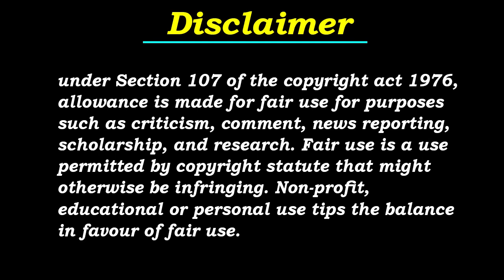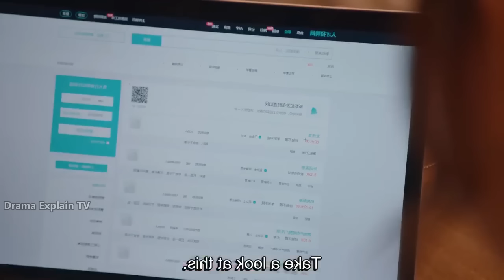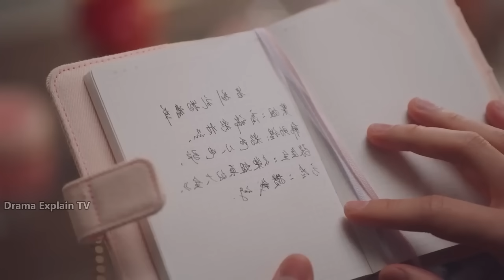Ep-19 | My Girlfriend Is An Alien Season-2 Explained In Hindi | Hindi Dubbed | Chinese Drama Explain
Ep-19 | My Girlfriend Is An Alien Season-2 Explained In Hindi | Hindi Dubbed | Chinese Drama Explain | Hindi Voice Over | C-Drama Explained

My Girlfriend Is An Alien Season-2 episode 19 eng sub
My Girlfriend Is An Alien Season-2 episode 19 korean drama eng sub
My Girlfriend Is An Alien Season-2 Ep-19 dramacool
My Girlfriend Is An Alien Season-2 Ep-19 dailymotion
My Girlfriend Is An Alien Season-2 Ep-19 full episode
My Girlfriend Is An Alien Season-2 Ep-19 free online
My Girlfriend Is An Alien Season-2 Ep-19 mydramalist
My Girlfriend Is An Alien Season-2Ep-19 online eng sub
My Girlfriend Is An Alien Season-2 Ep-19 preview
My Girlfriend Is An Alien Season-2 Ep-19 recap
My Girlfriend Is An Alien Season-2 Ep-19 eng sub
My Girlfriend Is An Alien Season-2 Ep-19 full eng sub
My Girlfriend Is An Alien Season-2 Ep-19 download
My Girlfriend Is An Alien Season-2 Ep-19 in hindi
My Girlfriend Is An Alien Season-2 Ep-19 online free
My Girlfriend Is An Alien Season-2 Ep-19 online eng sub
My Girlfriend Is An Alien Season-2 Ep-19 hindi dubbed download
My Girlfriend Is An Alien Season-2 Ep-19 plot
My Girlfriend Is An Alien Season-2 Ep-19 preview in hindi
My Girlfriend Is An Alien Season-2 Ep-19 kissasian
My Girlfriend Is An Alien Season-2 Ep-19 plot in hindi
My Girlfriend Is An Alien Season-2 Ep-19 k-drama
My Girlfriend Is An Alien Season-2 Ep-19 episode summary
My Girlfriend Is An Alien Season-2 Ep-19 ending in hindi
My Girlfriend Is An Alien Season-2 Ep-19 summary in hindi
My Girlfriend Is An Alien Season-2 Ep-19 ending explained
My Girlfriend Is An Alien Season-2 Ep-19 dramawiki
My Girlfriend Is An Alien Season-2 Ep-19 episode recap
My Girlfriend Is An Alien Season-2 Ep-19 first kiss episode
My Girlfriend Is An Alien Season-2 Ep-19 full story in hindi
My Girlfriend Is An Alien Season-2 Ep-19 full episode eng sub
My Girlfriend Is An Alien Season-2 Ep-19 in hindi explained
My Girlfriend Is An Alien Season-2 Ep-19 sub indo
My Girlfriend Is An Alien Season-2 Ep-19 jealous scene
My Girlfriend Is An Alien Season-2 Ep-19 kiss scene
My Girlfriend Is An Alien Season-2 Ep-19 myasiantv
My Girlfriend Is An Alien Season-2 Ep-19 watch online
My Girlfriend Is An Alien Season-2 Ep-19 little one

My Girlfriend Is An Alien Season-2 Ep-19 Explained in Hindi | Korean Drama | Drama Explained in Hindi
My Girlfriend Is An Alien Season-2 (2022) Episode 19 | Explained in Hindi | Korean Drama